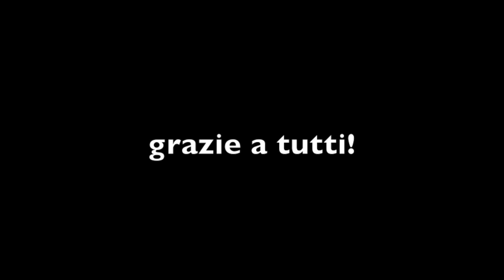CASALBORGONE - Indirizzo Musicale - AS 2017 2018